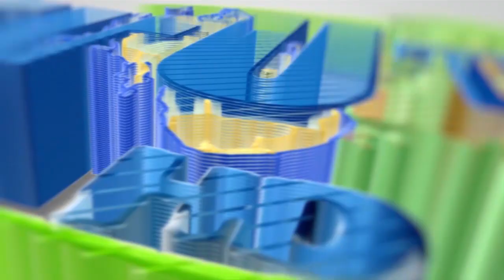12 WAFARIKI DUNIA NOVEMBA 2023